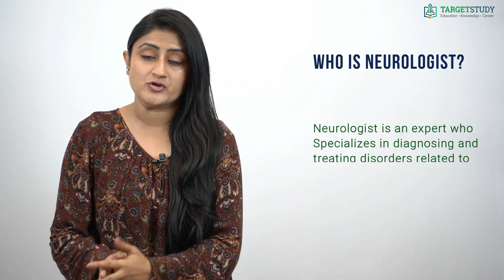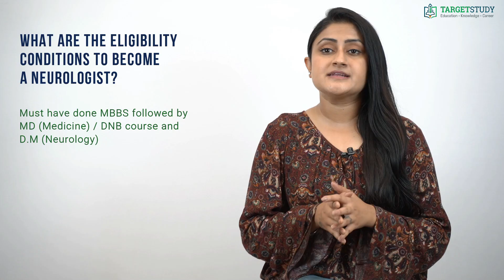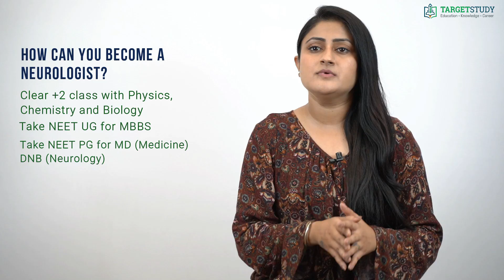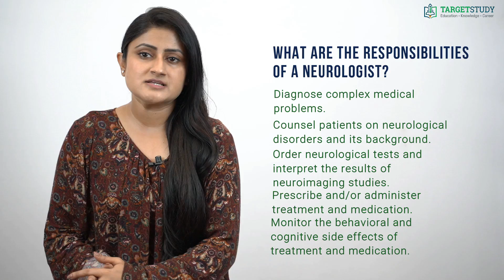Neurologist - How to become Neurologist - Eligibility, Skills, Top Colleges, Prospects and Salary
Neurology is the branch of medicine that deals with the anatomy, functions, and organic disorders of nerves and the nervous system and medical practitioner who specializes in neurology is called a neurologist. Or you can say that a Neurologist is an expert who specializes in diagnosing and treating disorders related to the human nervous system.

Eligibility to become a Neurologist
Candidates who want to become a Neurologist must possess a 5½ years MBBS degree followed by a 2- 3 years MD (Medicine) / DNB course. After attaining the Master's degree candidates have to do D.M.(Neurology) to specialize in the field of Neurology.

Which skills are required to become a Neurologist?
To handle patents with Neurological disorder is really a huge task and to accomplish it one requires a different set of skills. If you are looking to adopt this profession then you must possess an excellent ability to judge human behavior, zeal to work in trying conditions, genuine care and concern for their patients, intellectual ability to apply the concepts of neurological medicine, ability to find solutions to problems and deal with people from all walk of life.

How can you become a Neurologist?
To become a neurologist you need to follow few steps and the very first step is to clear +2 class with physics,

Physics, Chemistry, and Biology as main subjects. After clearing your 12th or while you are appearing in the 12th class exam you need to clear some of the Medical Entrance Exams so that you could get admission in the MBBS course of reputed Medical Colleges in India. NEET UG which is conducted by the National Testing Agency is one such Medical Entrance Exam that enables you to get admission to most of the medical colleges across India. You can also appear in AIIMS Entrance Exam or JIPMER Entrance Exam if you want to get admission to these reputed Independent medical colleges.

After completion of this four and half year of MBBS degree course and one year and six months, long compulsory training one has to go for M.D (Medicine).

Here again, you need to take Entrance Exams like NEET PG and AIIMS PG Entrance Exam to get admission in PG Medical course.

However, some institutes may also provide admission on the basis of marks obtained in the MBBS course and work experience of the aspiring candidates.

The next step is to enroll for DM (Neurology) - a 3 years course in your field of interest. After completion of three years of D.M. (Neurology) course and getting the requisite registration from Medical Council of India, the budding Neurologist can get jobs in reputed Government and Private Hospitals like AIIMS, etc.

What are the responsibilities of a Neurologist?
Main responsibilities of a Neurologist is to

• Diagnose complex medical problems by referring to a patient’s history, examining them and conducting neurological tests.
• Counsel patients on neurological disorders and their background.
• Order neurological tests and interpret the results of neuroimaging studies.
• Prescribe and/or administer treatment and medication.
• Monitor the behavioral and cognitive side effects of treatment and medication.
• Order supportive care services for patients. and
• Participate in neuroscience research activities etc.

Which are the top colleges that offer this specialization?
There are numerous Government and Private Medical colleges that are providing specialization in Neurology. However, some of the best Medical colleges that you can think of getting admission are:

• All Indian Institute of Medical Sciences, New Delhi
• Post Graduate Institute of Medical Education & Research (PGI), Chandigarh
• Smt. N.H.L. Municipal Medical College

What are the career prospects of a Neurologist?
Career Prospect for Neurologists appears bright in the coming times due to the rapid increase in patients inflicted with the disorders related to the nervous system. A qualified neurologist can get placed in the Neurology department of reputed Hospitals like AIIMS, MAX, etc. More enterprising Neurologists can also open their own Clinic.

Those who are interested in academics can also opt for teaching jobs in different medical schools and colleges and teach their students basic techniques and treatments related to neurological disorders. Research is another option for the genius in the field.

What is the average salary of a Neurologist?
Neurologists in the Government sector can expect to get nearly Rs.50,000 to Rs.60,000, depending upon his experience and expertise. Besides, they are also entitled to government accommodation and other perks as admissible. However, experienced Neurologists engaged in the corporate sector can expect anything between Rs.1,00,000 to Rs.1,50,000 per month. A neurologist with an excellent track record running their own clinic has the ability to earn much more.